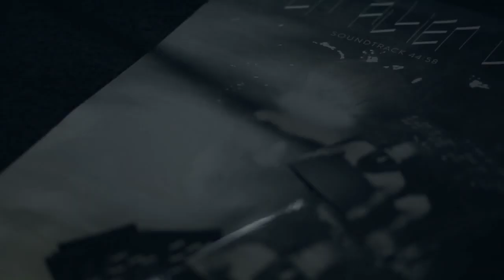R$N TV: A PICNIC WITH... BPITCH CONTROL FILMED @ WILDE RENATE - A CRYSTAL MAFIA FILM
A video interview with Ellen Allien, Kiki and Camea ahead of their A Day With... BPitch Control party on Bank Holiday Sunday.

Full Details and Info on the first A Day With... party

A Crystal Mafia Film

Filmed By Kieran Behan & Alma Sauerbrey (crystalmafia.com)